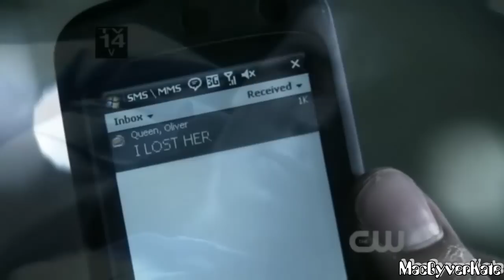Smallville - Clarks Fighting - Wake me up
Smallville - Clark is fighting and a little bit CLois and CLana at the end